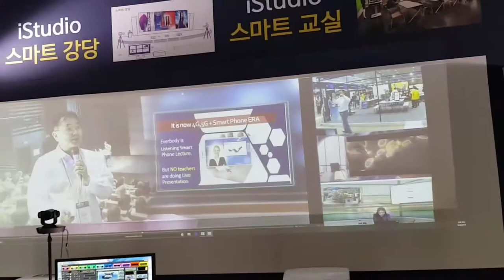iStudio 강의 와 원격 교실수업을 공동으로 하는 스마트 교실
iStudio 를 이용한 PPT 강의는 기존의 PPT를 보이는 슬라이드 프로젝터 화면에 강사의 화면과 자료를 합성하여 학생이 강사를 볼떄는 강사가, 학생이 자료를 보아야 할때는 자료가 보이도록 하는 수업방식의 AR/VR-AI 기술의 스마트 강의 장치 특허 기술입니다.   또한 원격 수업을 하기 위해 여러 교실과 연동하여 다자간 화상 수업이 가능하게 하는 스마트 교실수업으로 모든 교실이 선생님 istudio강의 와 타 교실 학생들을 함께 보는 수업이 이루어져 어느교실에서도 동일한 수업이 가능하게 합니다.